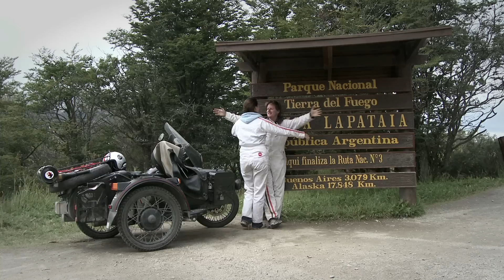Going the Distance: Mike & Alanna travel the Americas to find the secret to a lasting relationship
Going the Distance: Mike & Alanna travel the Panamerican highway to find the secret to a lasting relationship. Two years ago, newly married couple Mike and Alanna Clear set out on their Going the Distance journey from Alaska to Argentina to find the secret to long lasting love and discover whether their marriage would go the distance. They met hundreds of couples along the way to find out what has made their relationship last, but they weren't satisfied they had truly found the secret to long lasting love.

Now Mike and Alanna are back for Going the Distance: Part 2, sponsored by matchAffinity, travelling the length of the UK from Aberdeen to Land's End to find out what UK couples think the secret to a lasting relationship is.